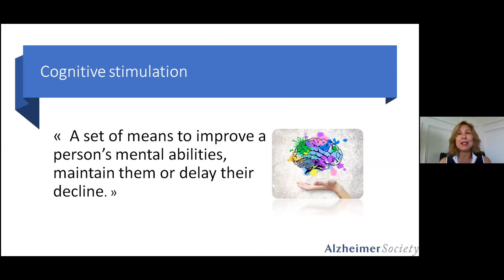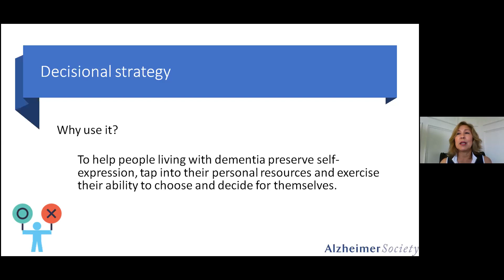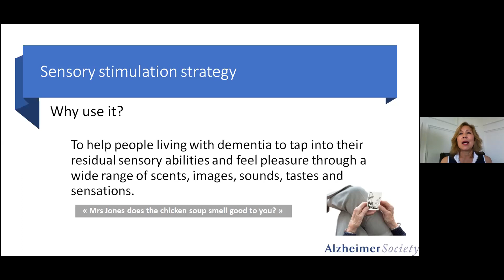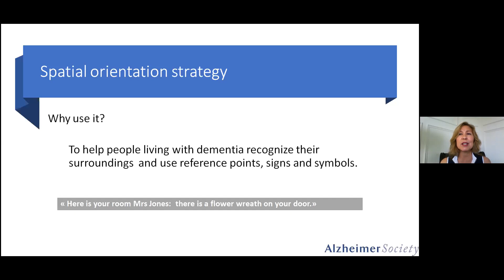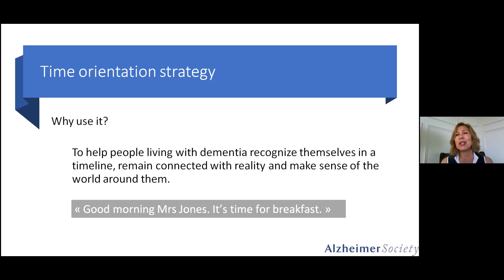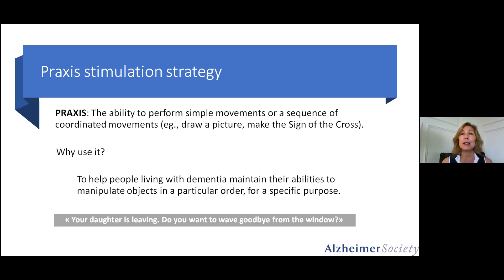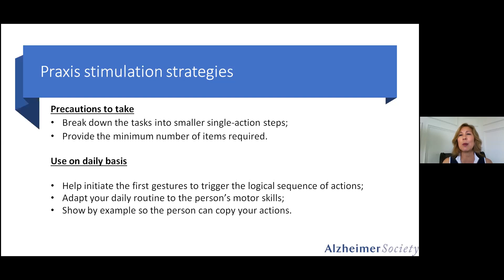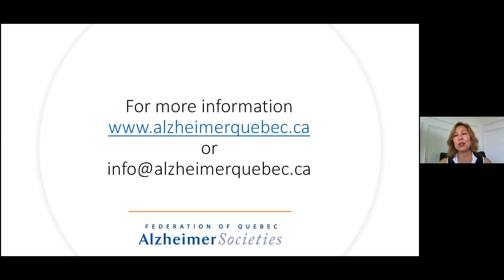Capsule 7 - Cognitive stimulation